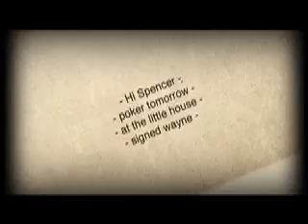The Elderberries - "The Little House" [Official Video]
Official video single "THE LITTLE HOUSE" from the album "NOTHING VENTURED NOTHING GAINED".